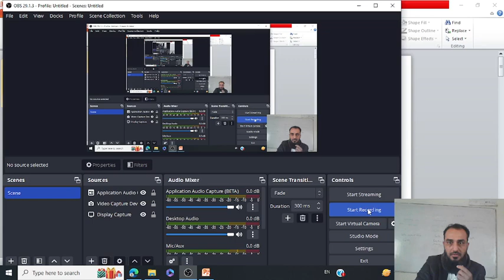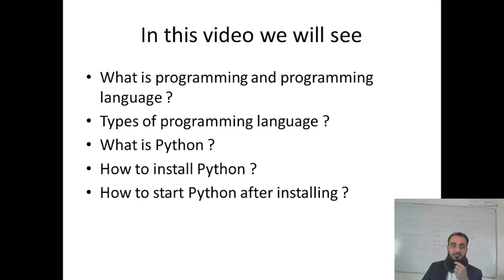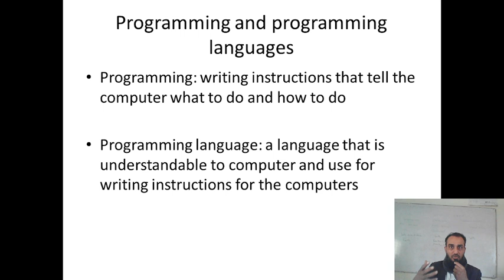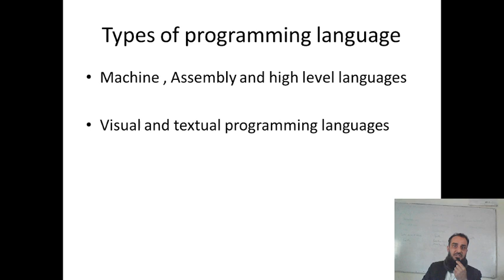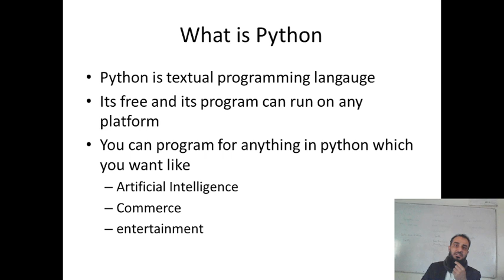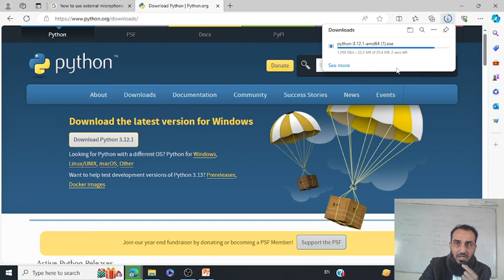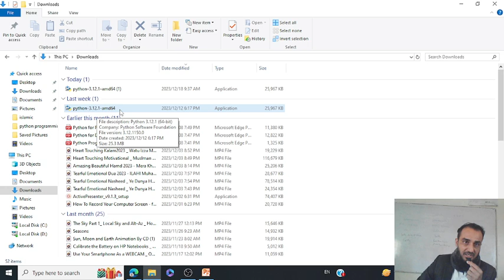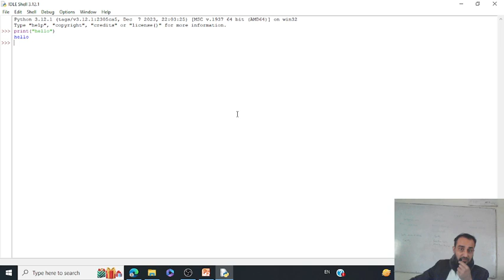python programming for begginers lecture 01